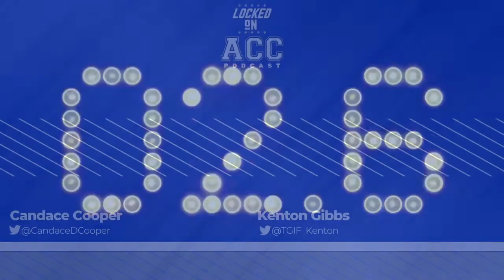ACC Media Day RECAP: Atlantic Division Coaches Excited For New Model Doeren & Clawson Want Tradition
The Atlantic Division teams were all but thrilled to do away with the two divisions that the ACC currently operates under. NC State & Wake Forest Head Coaches Dave Doeren & Dave Clawson expressed disappointment in their 110 year old tradition being removed with the new 3-5-5 model. Recap of Commissioner Phillips & what we learned from the Atlantic teams all on today's show.